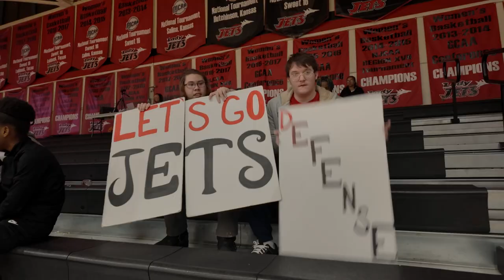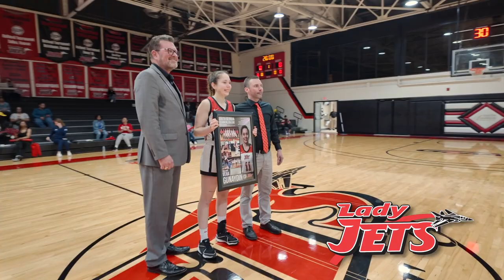Sophomore Day 2024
Highlights from the South Georgia Technical College Jets and Lady Jets 2024 Sophomore Day.